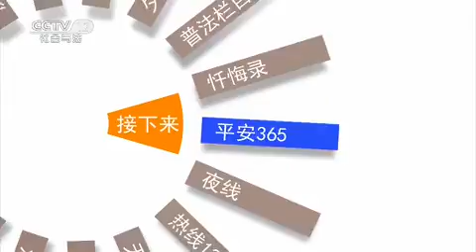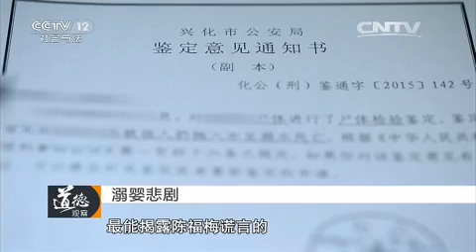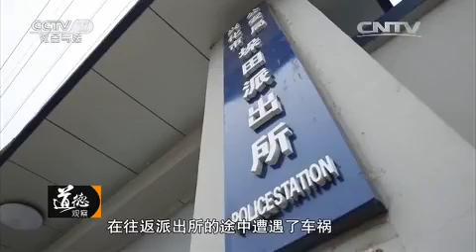溺婴悲剧【道德观察 20150916】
本期节目主要内容： 江苏兴化发生了一起溺婴案，警方侦查到溺死婴儿的竟然是婴儿的亲生母亲。犯罪嫌疑人陈福梅不愿意再生二胎，可是婆家因为她第一胎是个女儿，要求她再生个儿子，婆家对她生的二胎儿子偏爱，家里的开销增加了不少，陈福梅和婆婆因为一点小事发生了矛盾，媳妇陈福梅非常不满，于是产生了溺死儿子的想法。